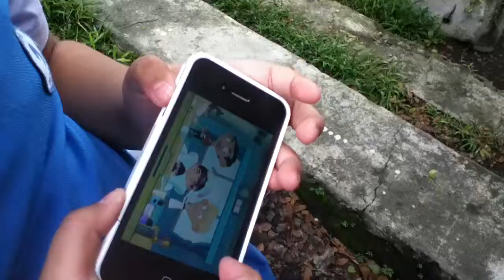UNO~R 2013 PART1